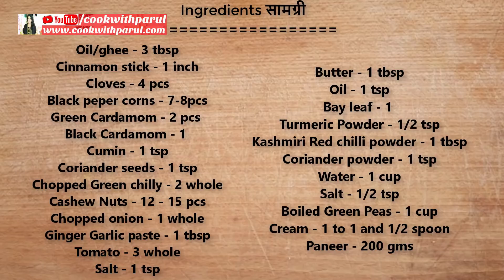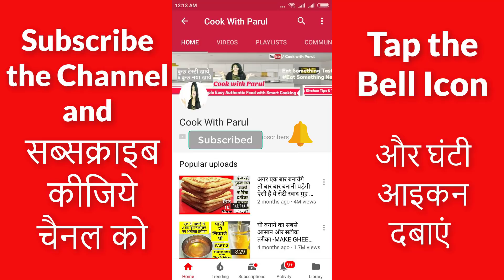बेहद स्वादिष्ट Resaurant style Matar Paner recipe in Hindi || Mughlai Matar Paneer Recipe in Hindi